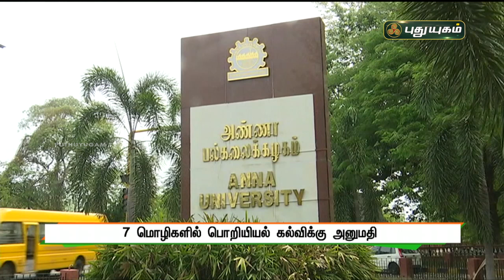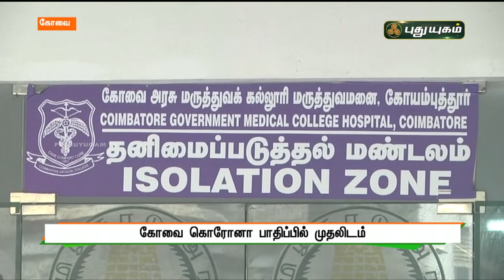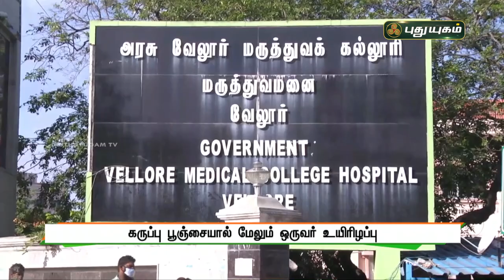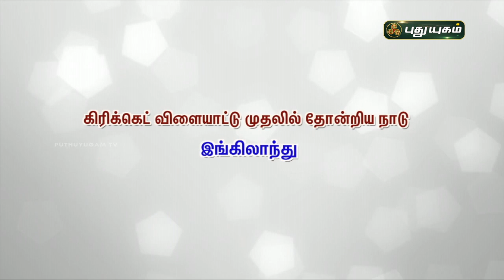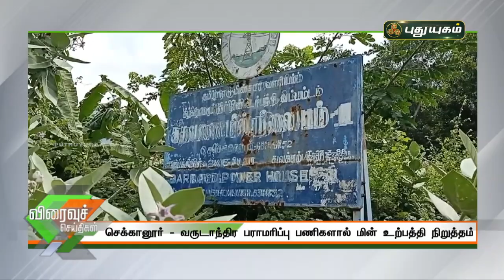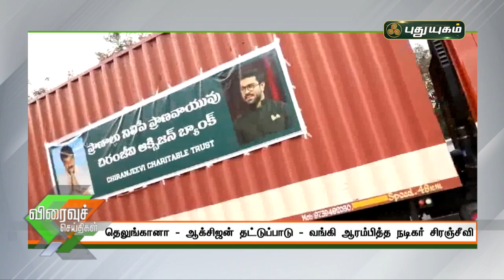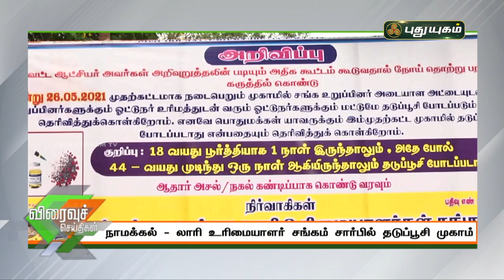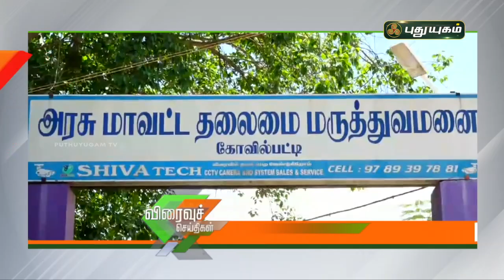புதுயுகம் விரைவுச் செய்திகள் | 10 AM Speed News | 27/05/2021